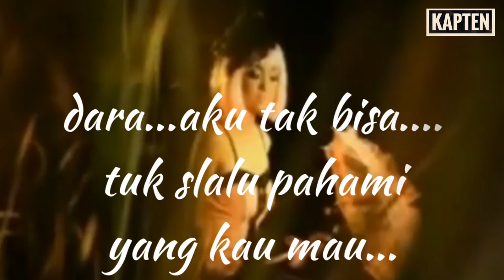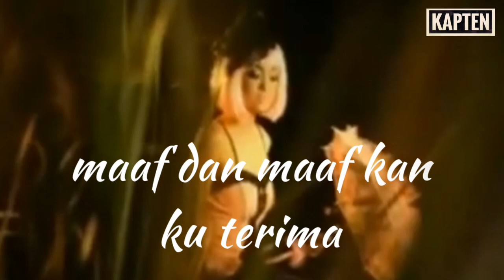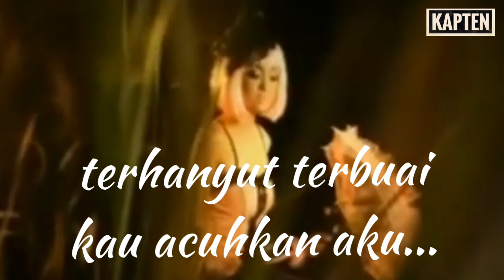Video lirik - Dara - KAPTEN band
KAPTEN band - Dara ( Video lirik ) album Revolusi 2010